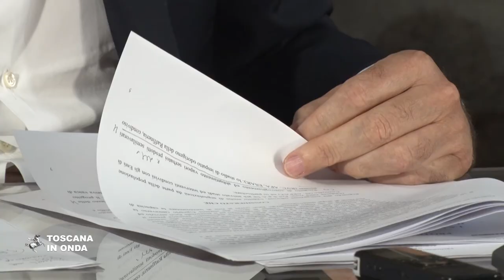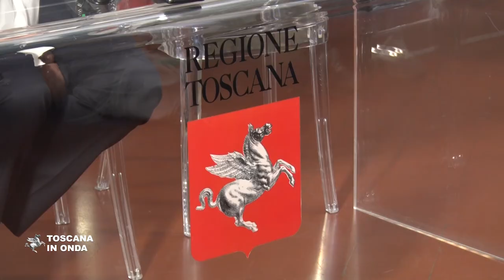Biocarburante dai rifiuti, svolta in Toscana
La gestione dei rifiuti per il prossimo futuro ha tre idee chiave: economia circolare, più raccolta differenziata e rifiuti intesi come prodotti e non più solo come problema. la notizia